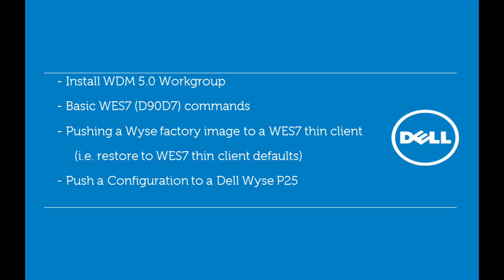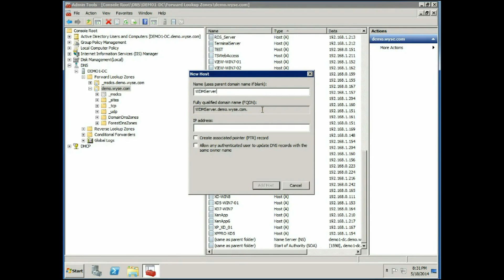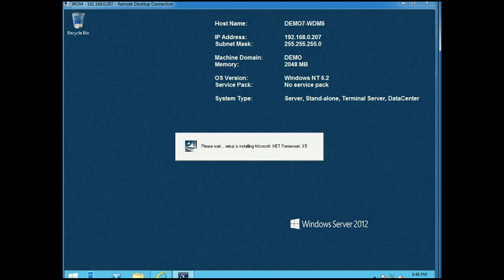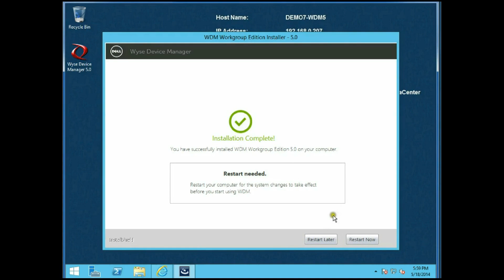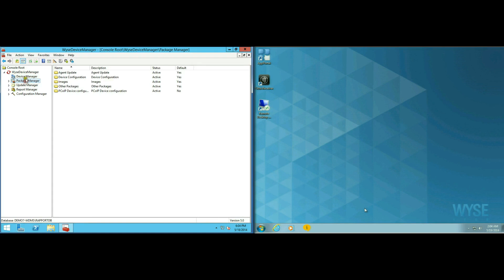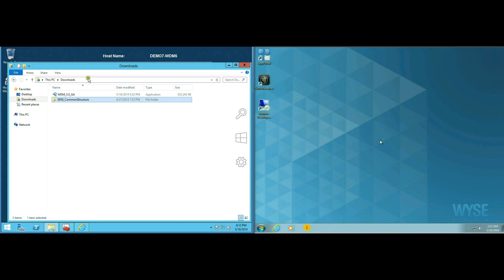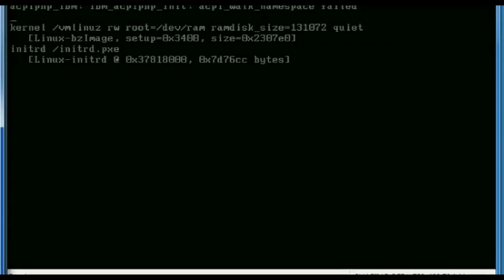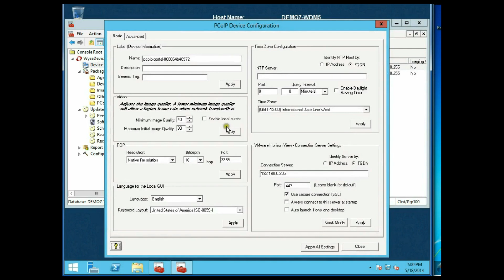Demo Installation of Wyse Device Manager (WDM) 5.0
This video includes the installation of WDM 5.0 on a Windows 2012 server, pushing a WES7 image to a D90D7, and pushing a configuration to a P25 zero client.